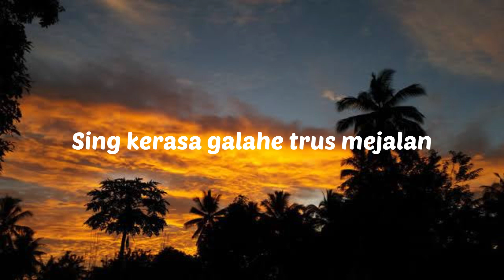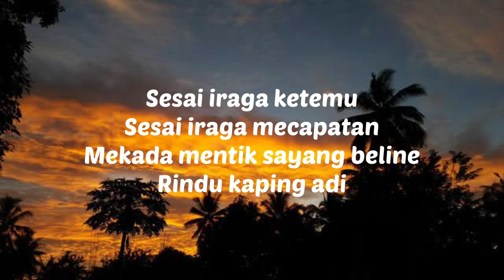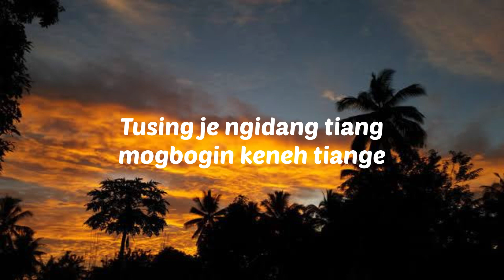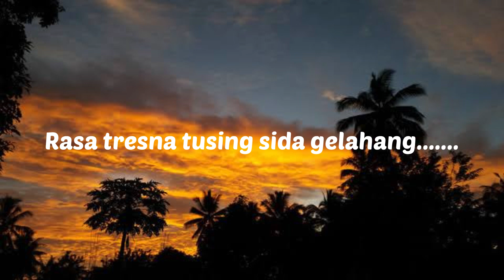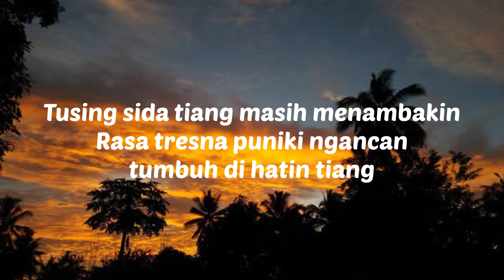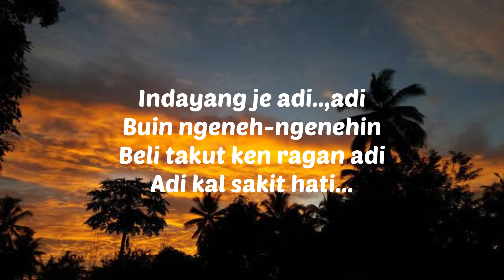Sing sida gelahang - ary kencana feat dek ulik[Lirik] cover by sandya musik bali // balimusic